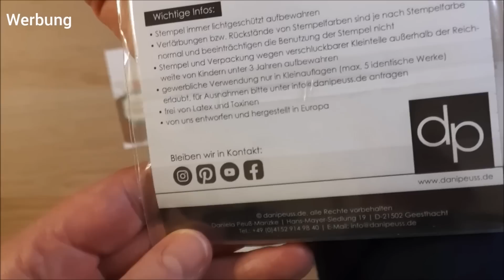One Sheet Minialbum, diy_Tinchen und Dörthe machen was draus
Hallo zusammen,
heute basteln wir ein bisschen zusammen. Mit einem Überraschungspost für Kristin von diy_tinchen.
Hier geht's zu ihrem Profil

Maße (Angabe ohne Gewähr)

1 mal 28,5 x 21 cm
Falzen kurze Seite bei 10,5cm
lage Seite je 14cm

Die mit * gekennzeichnete Links, sind affilate links, wenn ihr über diese Links einkauft, entstehen euch keine Kosten aber ich bekomme eine kleine Provision.

Vielen Dank

Stanzen
Rechtecke stitch Crealies *
Kreise stitch Crealies *
Slimline Aufleger stitch *
Stempelsets